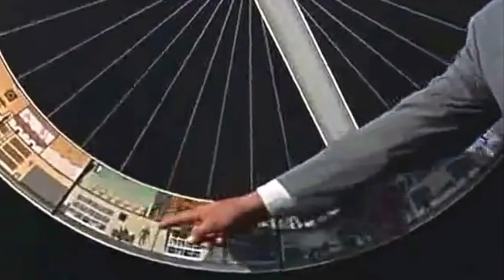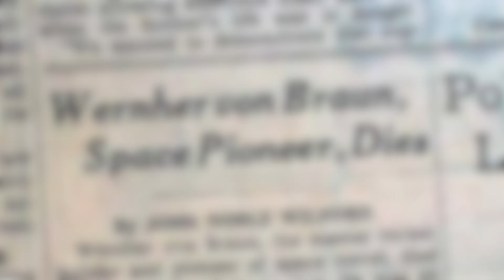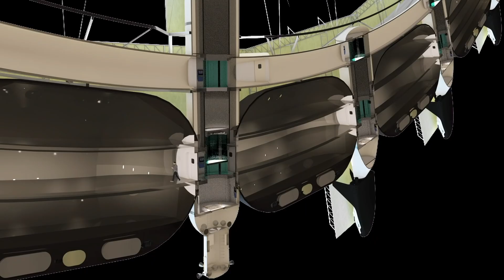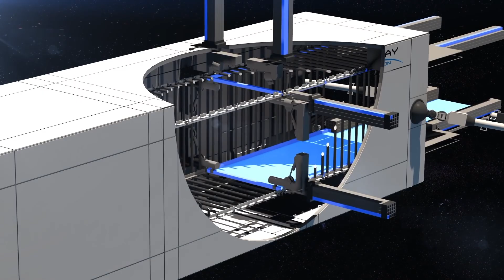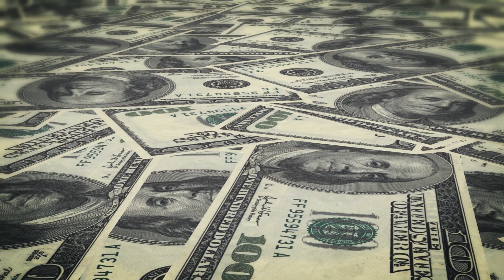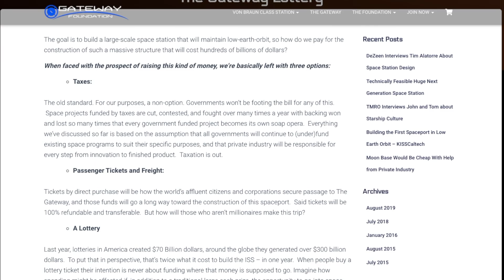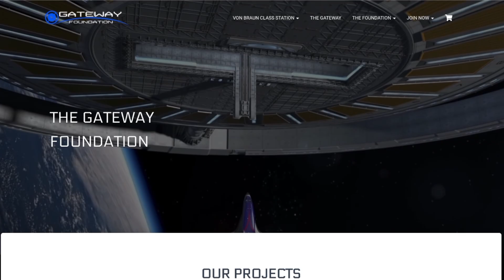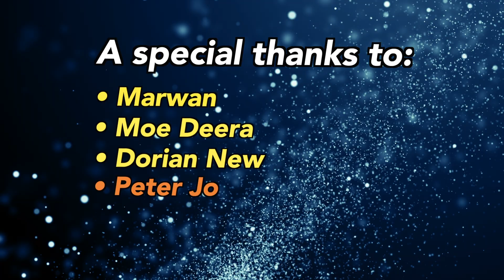Gateway: The $75BN Space Station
The Gateway Foundation is planning to construct a $75 billion spinning space station 400 kilometers above the Earth’s surface. The Gateway Foundation is a small start up with plans for two space stations in low-earth orbit: the Von Braun Station and Gateway Station. These bases will have artificial gravity, luxurious hotel rooms, apartments, and escape vehicles. The Gateway Foundation sounds amazing, but it is unsure how it will gain funds and execute its plans.

Audio
Storyblocks

Graphics
Storyblocks
on 400 kilometers above the Earth’s surface. The Gateway Foundation is a small start up with plans for two space stations in low-earth orbit: the Von Braun Station and Gateway Station. These bases will have artificial gravity, luxurious hotel rooms, apartments, and escape vehicles. The Gateway Foundation sounds amazing, but it is unsure how it will gain funds and execute its plans.

Audio
Storyblocks

Graphics
Storyblocks